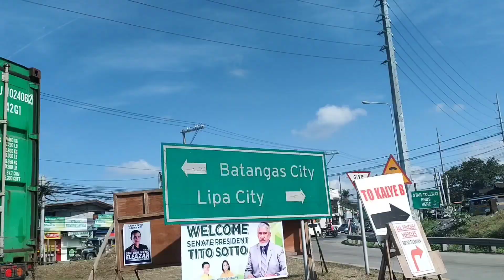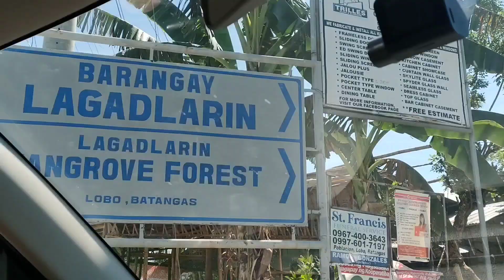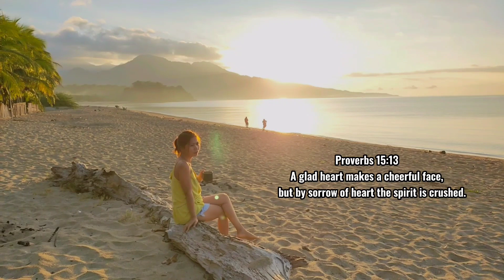Budget Friendly Camping Site by the Beach | Lily Beach Lobo Batangas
Super Enjoy ang View going to Lily Beach Resort & Campsite
Located in Brgy. Olo-olo, Lobo Batangas.

Charge of Tent pitching (with own tent):
Entrance- 150/head

Rates during our stay:
2-4 pax capacity- 300/tent
5-6 pax- 500
8-10pax- 700

For Daytour:
Entrance- 80/kids 7-12yrs old
100/head- Adults
For Overnight:
100/head kids 7-12yrs old
150/head- Adults

Nipa huts good for 2- 2,000
Nipa huts good for 4- 2,500
Ac Room good for 4- 3,500 (with own toilet & bath)

for Daytours:
table for 2pax - 200
table for 4pax- 300
long table for 10pax- 500

Gas & burner rental- 300

**Pwede magluto, pwede magdala ng food.

***No walk-ins

You can Visit their FB Page

  Love Y'all 😘